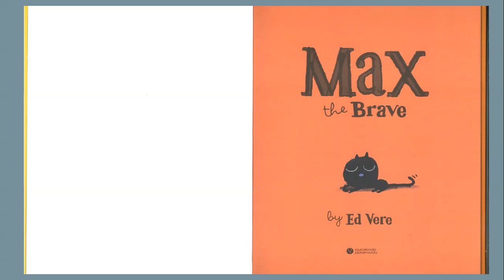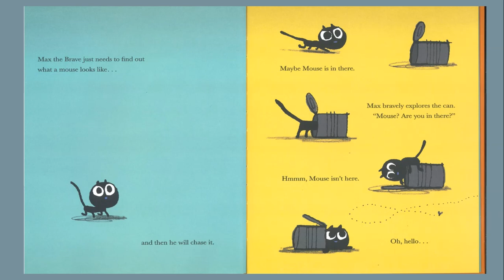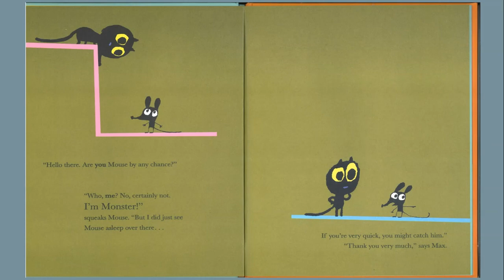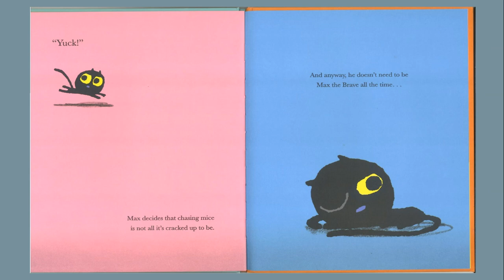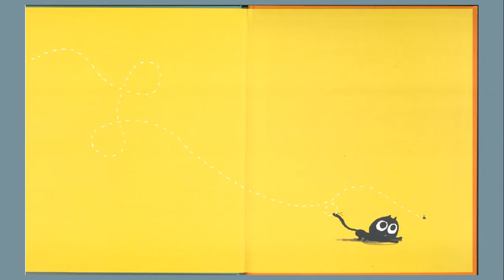Max the Brave (Max) by Ed Vere is a hilarious picture book for young kids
Max the Brave (Max) by Ed Vere is a hilarious picture book for young kids about a brave cat called Max who goes in search of a mouse to chase - if only he knew what a mouse looked like !

This is Max. Max the Brave, Max the Fearless, Max the Mouse-catcher...But, in order to be a Mouse-catcher, Max needs to know what a mouse is, so off he goes to find out.

This video can help children learning to read, parents who are teaching their children, teachers who teach reading and literacy, homeschool kids , and homeschooling families.

Story read by Teacher Daniel
demastoriebooks7

demastoriebooks7